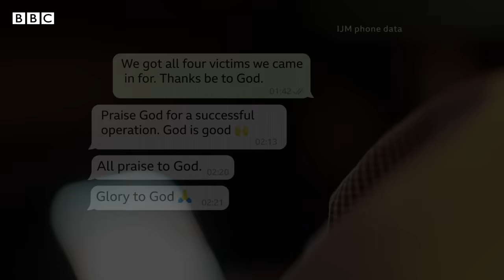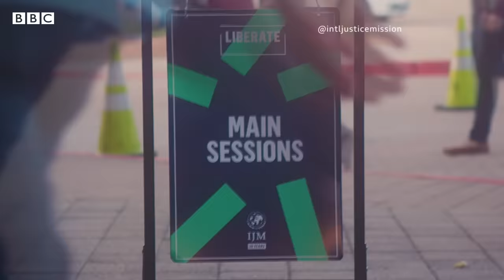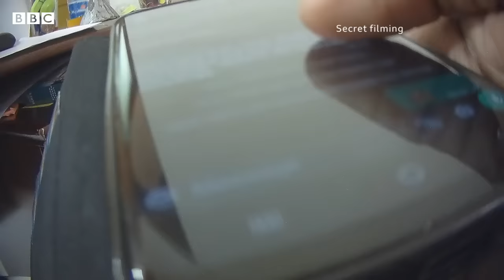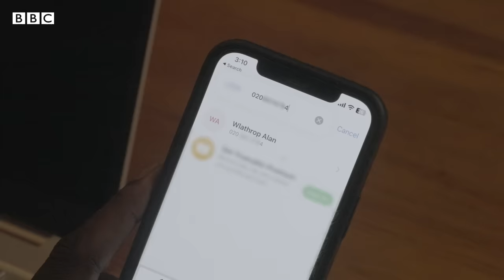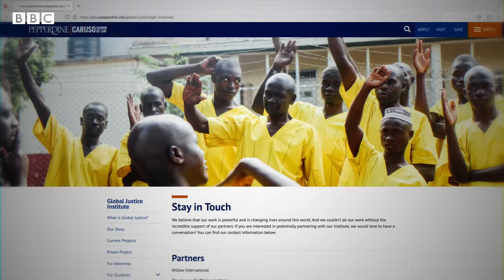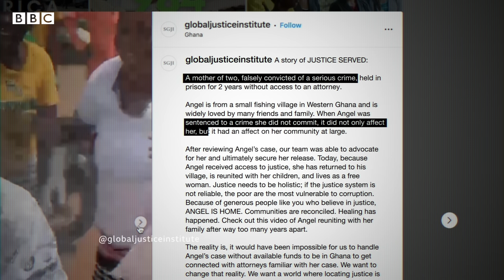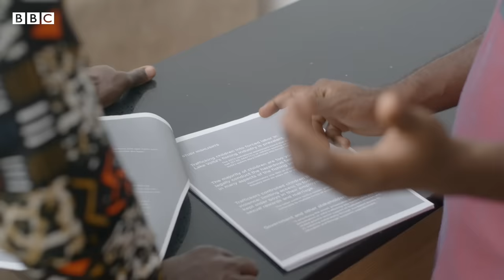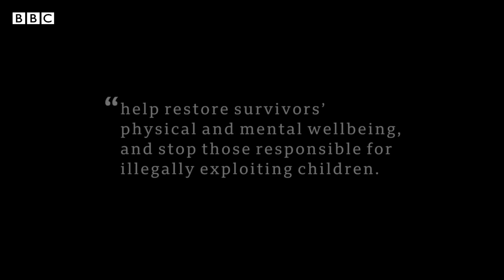The Night They Came for Our Children - BBC Africa Eye documentary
Could anti-slavery efforts in Ghana be doing more harm than good to local communities? BBCAfricaEye goes undercover to investigate one of the world’s leading anti-slavery organisations and their West African operations.

On 6 September 2022, in northern Ghana, four children were taken, at gunpoint, from their home in the middle of the night.

They were brought to a hotel, photographed, washed and fed. At sunrise, they were relocated to a shelter. Their families were left in the dark as to where and why.

For the American charity coordinating the raid, it was a successful mission to rescue child slaves.

For the families, it felt like a kidnapping leaving them bewildered and traumatised.

What really happened to these children?

With a trail of WhatsApp messages, secret filming, and a journey to some of the remotest areas of Ghana, Africa Eye brings you the story of what happens when good intentions go horribly wrong.

Credits:

Reporters - Kyenkyenhene Boateng, Yahaya Masahudu
Filmed, Produced and Directed by Chiara Francavilla
BBC Africa Eye Editor - Tom Watson
Executive Producers - Andy Bell, Michael Simkin
Investigative Producers - Kwakye Afreh-Nuamah, Aliaume Leroy, Max Hudson
Open-Source Analysis - Bertram Hill
Film Editor - Rob Miller
Director of Photography - Kevin Okai
Production Manager - Simon Frost
Reversioning Producer - Anna Payton
Digital Producer - Tamasin Ford
Social Media Producer - Anusha Kumar
Impact Producer - Blanca Munoz
Production Coordinator - Sarah Clarke
Online Editor - Chris Stott
Dubbing Mixer - Jez Spencer
Colour Grader - Boyd Nagle
Translators - Shaniece Palm, Nasiba Mbabe Bawa, Taufique Chentiba Ahmed, Ofosua Owusu
Motion Graphics Designer - Manuella Bonomi
Additional camera - Alex Tackie
Production Support - Abigail Knight
Digital Technicians - David Smith, Regan Wharton